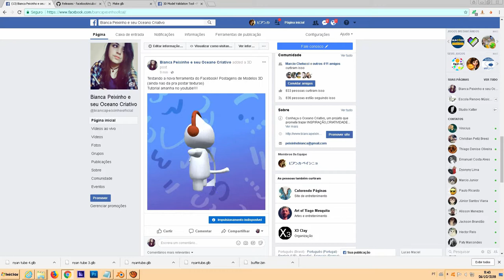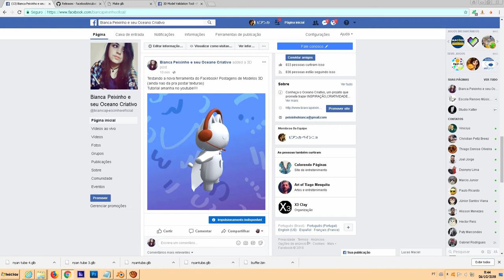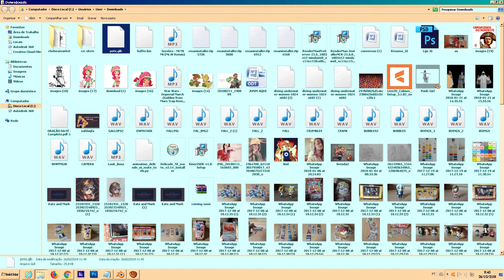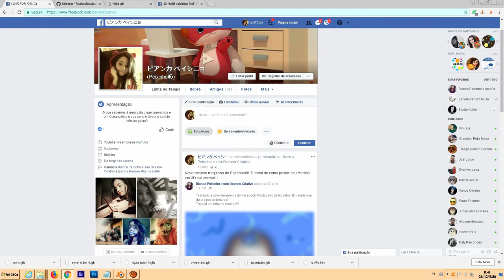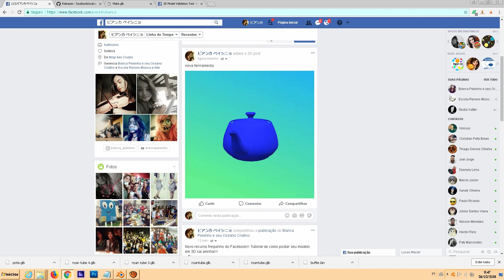Posts de Modelos 3D no Facebook! (Nova ferramenta FEV/2018)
Obs: Você pode baixar também um arquivo .fbx da internet, sem a necessidade de um software em 3d e aplicar o mesmo método.
Eu falei .lgb mas na vdd é .glb kkkk